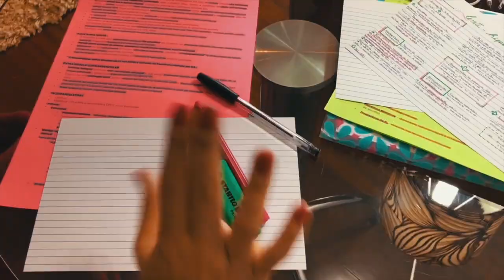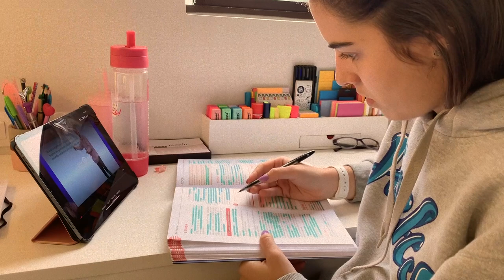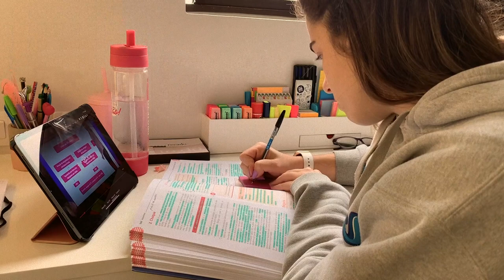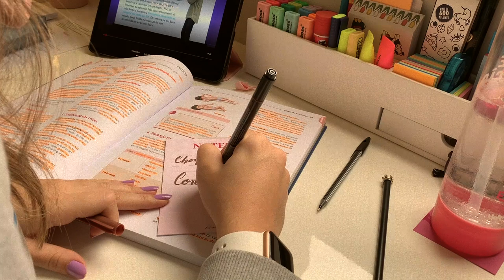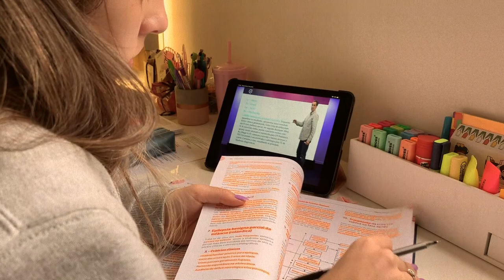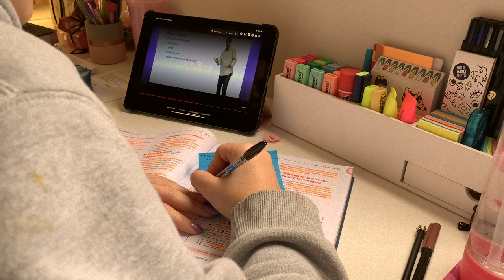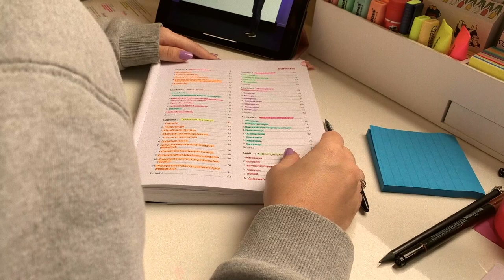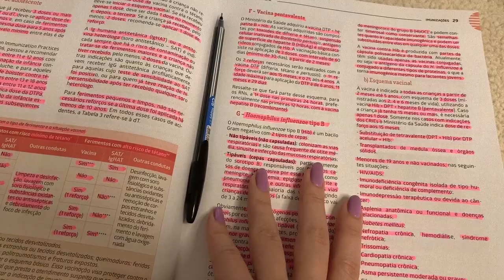ESTUDE COMIGO (STUDY W/ ME): MÉTODO POMODORO COM FUNDO MUSICAL | Julia Pabis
Hello amores! Mais um vídeo para vocês estudarem comigo! Hoje fazendo o método pomodoro e com fundo musical!